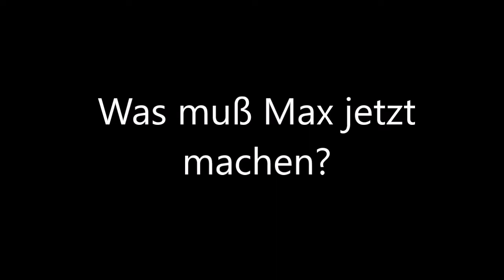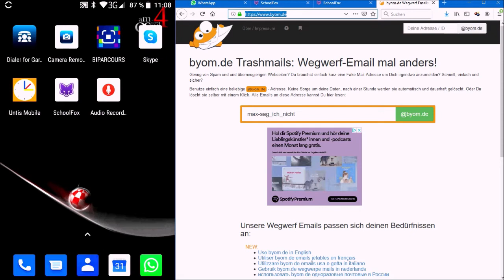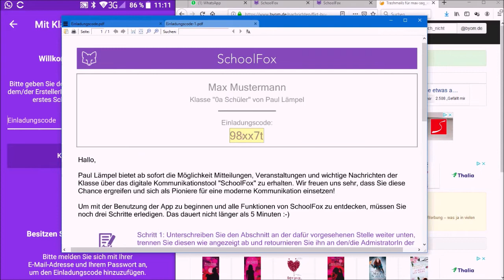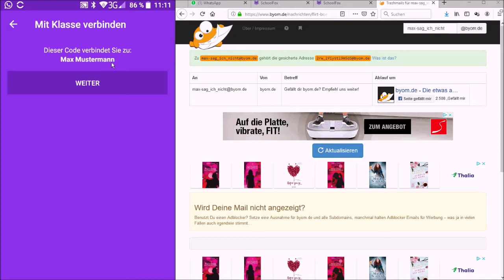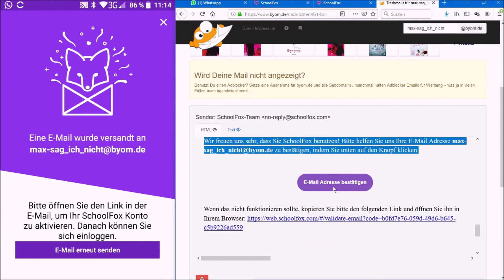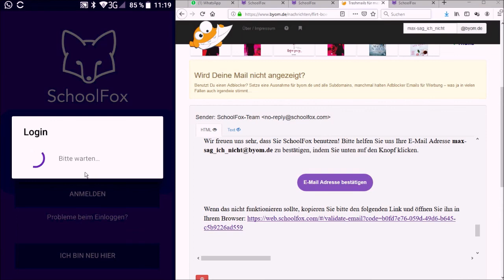Rupert Neudeck Gesamtschule Tönisvorst - Schoolfox Einladungscode eingeben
Wir erklären Euch, wie sich Eltern und Schüler mittels des Einladungscodes bei Schoolfox anmelden können.